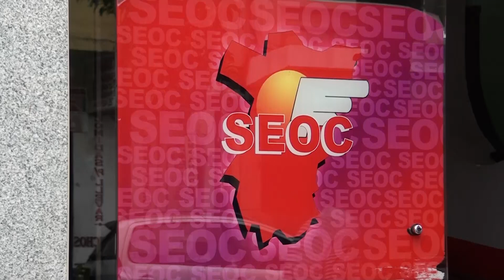OSCAR CANO - SEC. ADJUNTO SEOC | ATN (04-05-2020)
Se refirió a los cambios de horario en atención en supermercados.